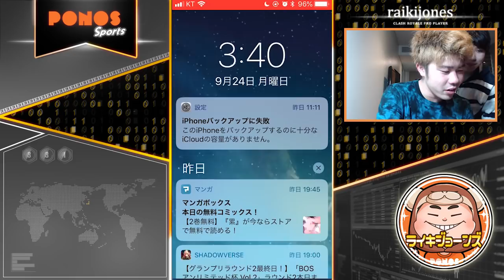【クラロワ】雑談コラボやっちゃうよ！【けんつめしコラボ】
最高トロ6680、好きなカードはエリクサーポンプ